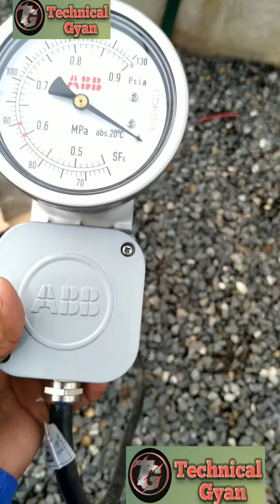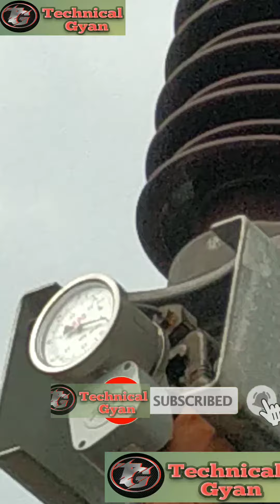SF6 Circuit Breaker में SF6 Gas Density Monitor कैसे लगाते है।TGyan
SF6 Circuit Breaker में Sf6 Gas Density Monitor कैसे लगाते है।

Your Queries-
How to Installation SF6 Gas Density Monitor
SF6 Circuit Breaker में Sf6 Gas देखने के लिए Density Monitor कैसे लगाते है।

TECHNICAL GYAN